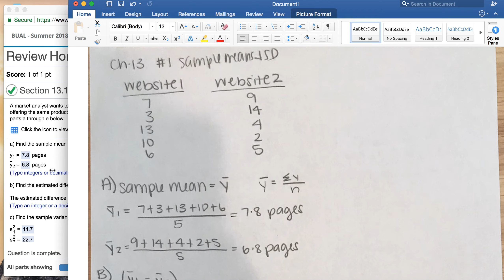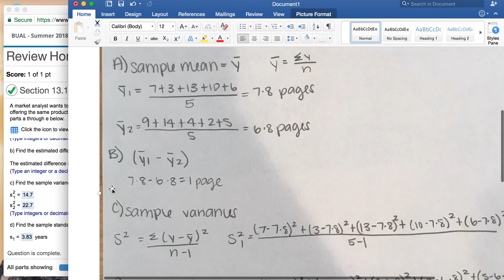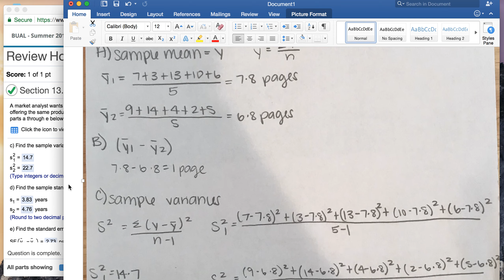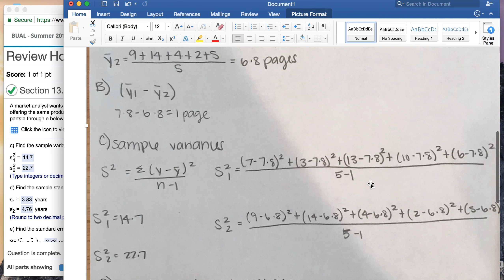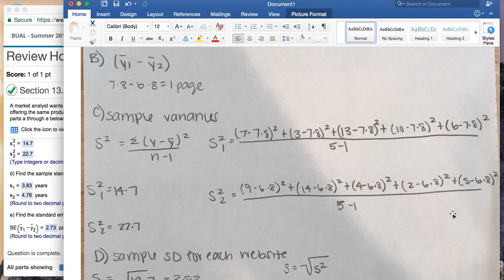problem 13.1 exercise - 2 from "Pearson Business Statistics"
problem 13.1 exercise - 2 from "Pearson Business Statistics" which was made Hannah Carn that was one of my students in the Business Analytics II class.